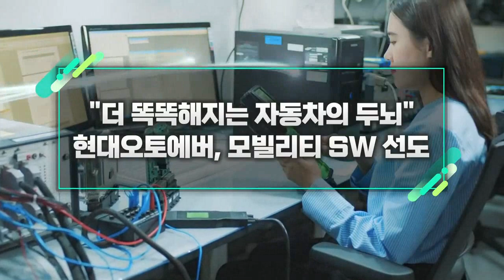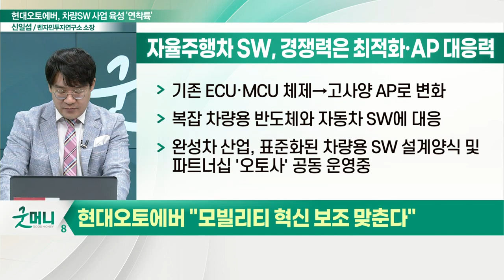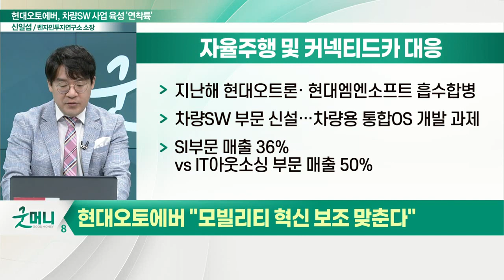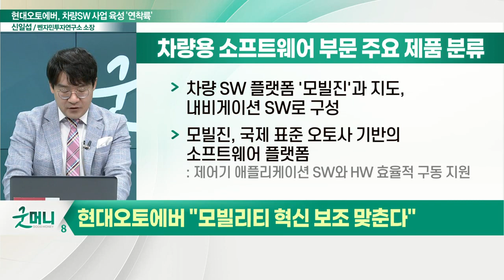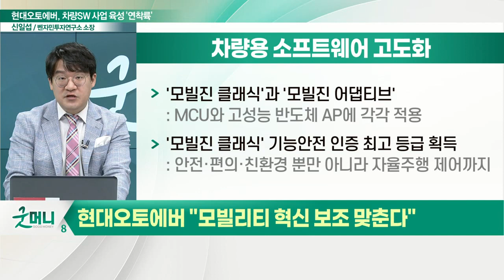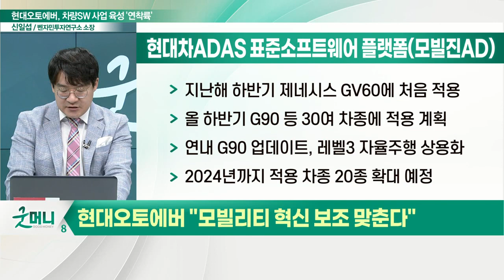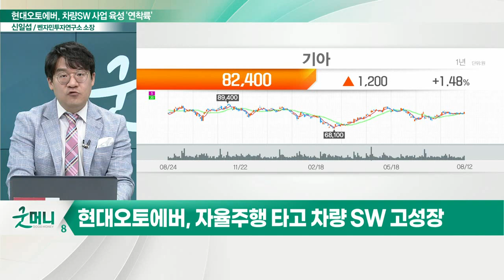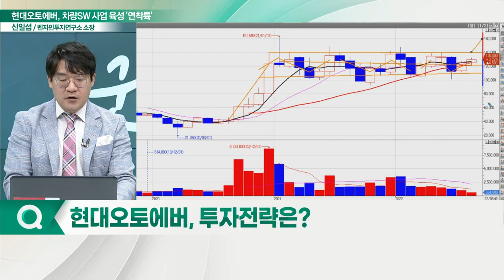현대오토에버(307950), 모빌리티 SW 선도... "더 똑똑해지는 자동차의 두뇌"_신소장의 시그널 (20220816)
(1) "모빌리티 혁신 보조 맞춘다"
(2) 자율주행 타고 차량 SW 고성장
(3) 차량용 SW 플랫폼의 확대 적용